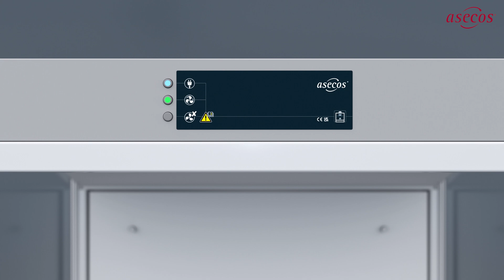Trabajar de forma segura con campanas de aspiración para sustancias peligrosas | asecos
Descubra cómo la estación de trabajo para sustancias peligrosas (GAP) de asecos hace que su trabajo con sustancias peligrosas sea seguro y cumpla la legislación. Las estaciones de trabajo para sustancias peligrosas de asecos garantizan el cumplimiento de los valores límite del lugar de trabajo y evitan las atmósferas peligrosas y explosivas, sin necesidad de una faja. Probados conforme a DIN EN 14175 Parte 3, garantizan una protección fiable incluso en caso de influencias externas perturbadoras.

Gracias a la eficiente conducción del aire y a la cortina de aire fresco, los vapores peligrosos se eliminan eficazmente. Otras funciones son el control integrado del aire de salida, la iluminación LED de bajo consumo y las versátiles opciones de conexión.

Nuestras robustas construcciones de aluminio están disponibles en varios tamaños y pueden personalizarse. Los modelos especiales para zonas Ex 1 y 2, así como los ECO-GAP de bajo consumo energético, ofrecen seguridad y flexibilidad adicionales.

Preguntas sobre el producto?
► Más información sobre la estación de trabajo para sustancias peligrosas (GAP-LINE) de asecos en el área de extracción

También puede encontrar más información sobre el tema del almacenamiento de sustancias peligrosas en armarios de seguridad, así como sobre el tema de la extracción, manipulación y purificación del aire

Te ha gustado nuestro vídeo? Entonces:
👍 Me gusta el vídeo
❓ Preguntas: Sólo tienes que dejarlas en los comentarios con @asecosChannel